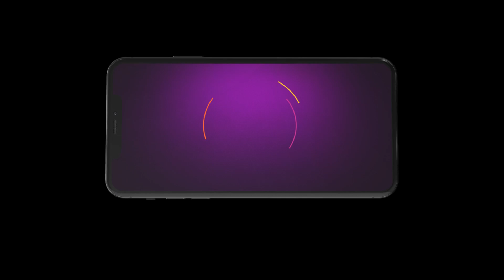Ep - 279 | Man Udu Udu Zhala | Zee Marathi | Best Scene | Watch Full Ep on Zee5-Link in Description